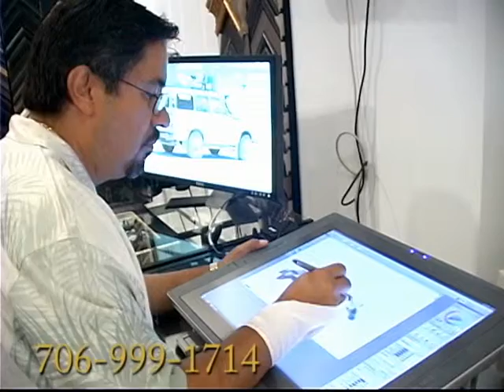Kusillo Gallery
Custom Framing Digital Restoration,Art,Large format printing in canvas and paper